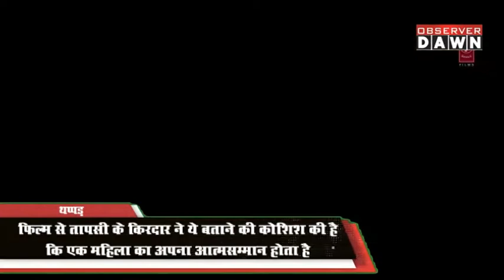दकियानूसी मानसिकता पर सीधा प्रहार हैं महिलाओं के हित में आवाज उठाती ये बॉलीवुड फिल्में